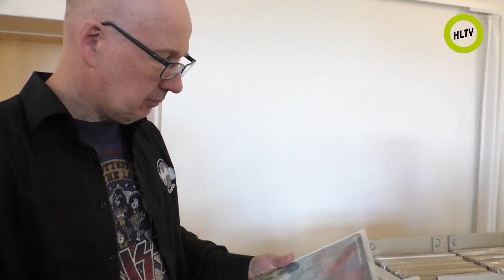Plademesse i Horsens 2022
På Horsens Byskole - afdeling Fussingsvej havde Det Gule Pakhus arrangeret Plademesse søndag den 3. april 2022.

Messen var velbesøgt og mange interesserede købere gik hjem med plader.